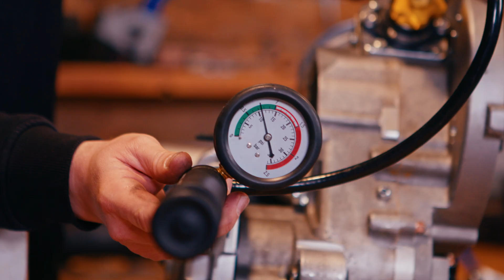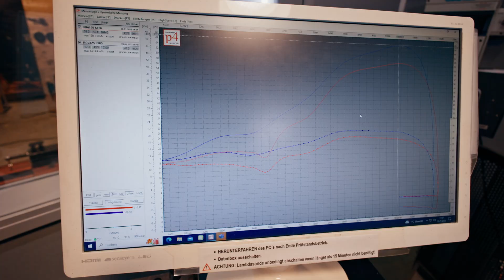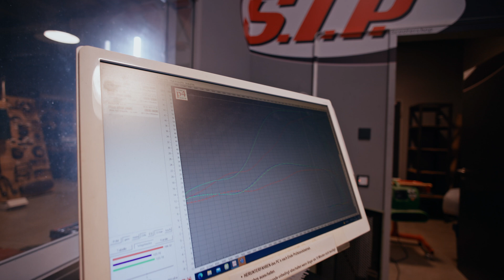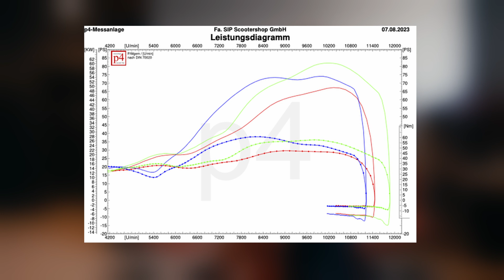Hubraum EXTREM: Mit dem EGIG Zero-G 407 ccm Vespazylinder zur 80 PS Rennmaschine! 🛵🔥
Hier kommt ihr zum Blog Wenn ihr Jesco mal grinsen sehen möchtet wie das sprichwörtliche Honigkuchenpferd, dann seid ihr hier richtig. Ein Mann am Ende des Regenbogens, ein Mann am Ziel seiner Träume, ein Mann im Pferdestärken- und Newtonmeter-Paradies. Und das alles dank eines 407 ccm Zylinders von der Tuningschmiede aus Südtirol: EGIG Performance. „Jesco, warum baust du solche Motoren?“, fragt der neugierige Laie. „Weil ich es kann“, antwortet der Schrauber.

Extremer geht es immer, jedenfalls, wenn man bei EGIG Performance nachfragt. So schienen die 306 ccm des SIP-BFA Motor das Ende der Fahnenstange in puncto Hubraum darzustellen. Für einen Einzylinder Motor in einem Oldtimer Motorroller auch schon mehr als extrem. Der Zero-G von EGIG-Performance legt mit seinen 407 ccm aber nochmals ordentlich nach. Nur für Rennzwecke. Im Bereich der deutschen StVZO nicht zugelassen!_

Kapitel:
0:00 Intro
1:08 Rahmen verstärken
3:26 Zylindervergleich / 306 BFA und 407 EGIG Zero-G
5:00 Der passende Auspuff
5:46 Zusammenbau
10:04 Auf dem Prüfstand
12:42 Fazit
16:05 Outro